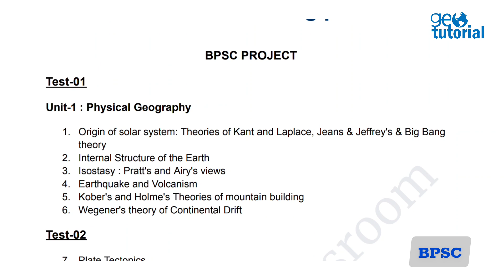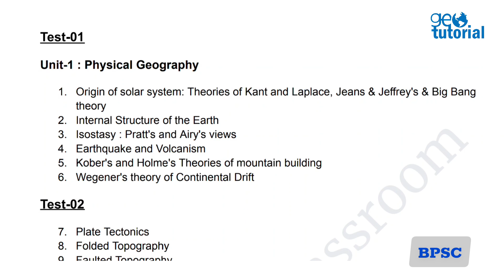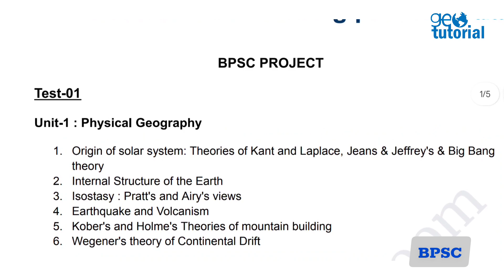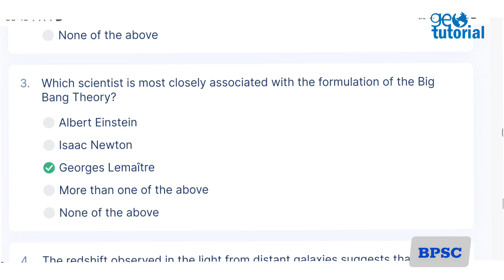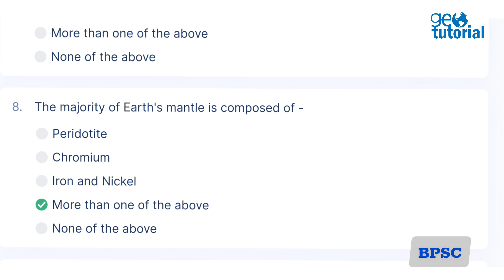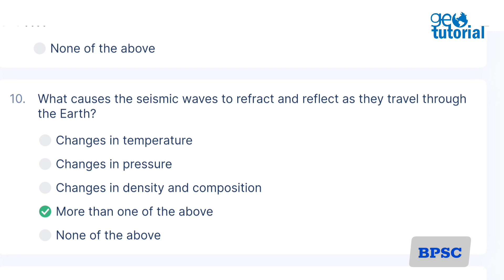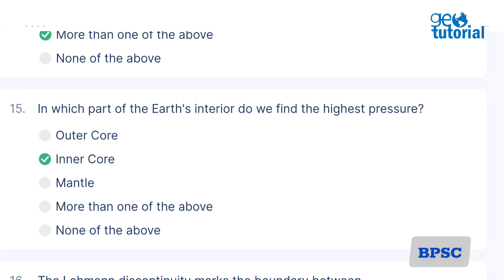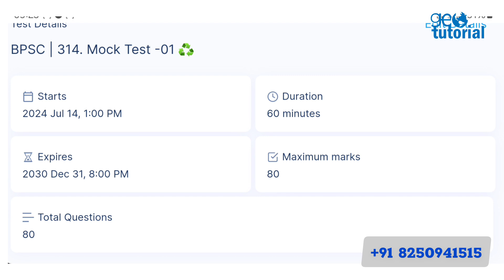Mock Test-01 for BPSC | প্রতি প্রশ্নের পাঁচটি করে অপশন | Geography | Geotutorial Classroom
আমাদের Paid Classroom-এ যুক্ত হওয়ার জন্য নীচের  Link থেকে Form Submit করুন  (এটি Paid Course for SLST Geography) 👇

✔ Syllabus base Studying 📖
✔ Live Class ( 3 Days/ Week)
✔️ 400  Recorded Class available for Review any time
✔ MCQ Test ( 3 Test/ Week)
✔️310 Ongoing Test available for all time
✔ PDF Study Materials
✔ Doubt Clearing Class
✔ Level IX-X & XI -XII SLST Geography both
✔️ E-library available for all Books